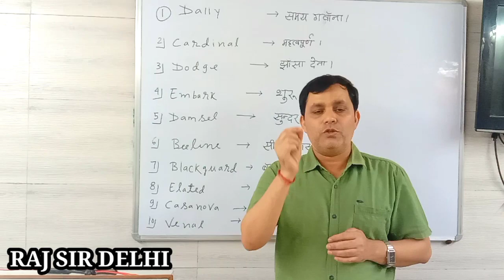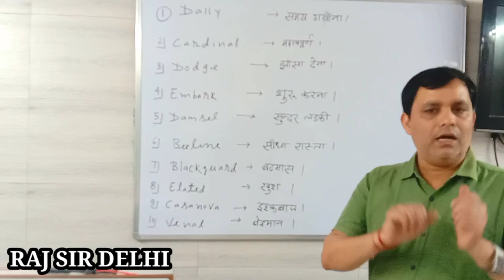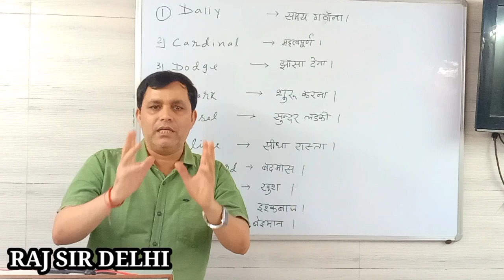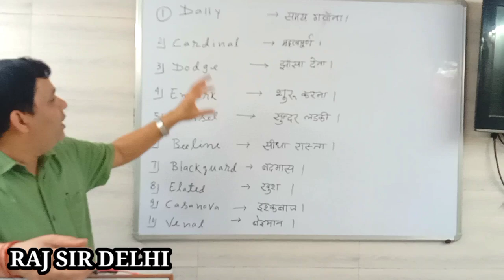Advance Vocabulary Practice !! रोज़ बोले जाने वाले daily words !! daily use vocabulary with meaning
हिंदी मीडियम वाले Students के लिए अलग बैच

english speaking classes near me spoken english in telugu, spoken
american accent
american pronunciation
american idioms
english us
american english dictionary
american english pronunciation
british english to american english
learn american english
american english to british english american foreign language
most studied foreign languages in america
us foreign language institute
language schools in usa for international students